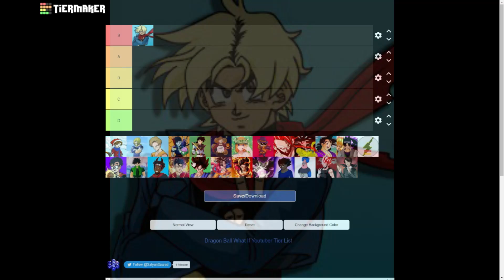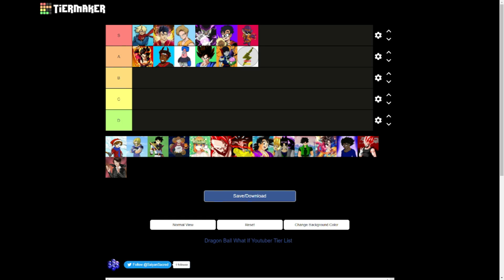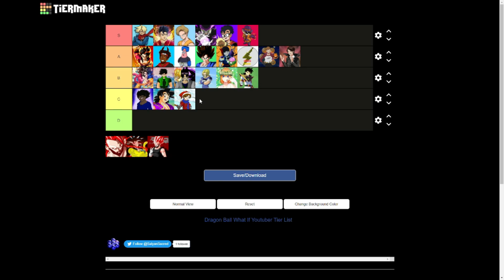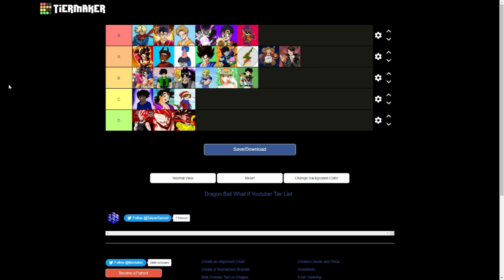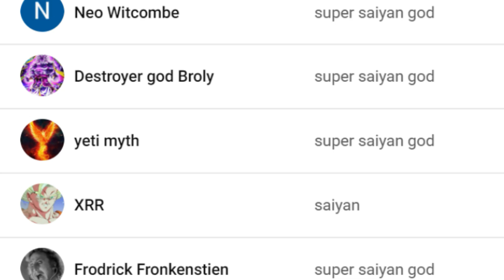Ranking Dragon Ball WHAT IF Youtubers (Tier List) @CarthusDojo @SaladSaiyan @SmugStick & MORE!